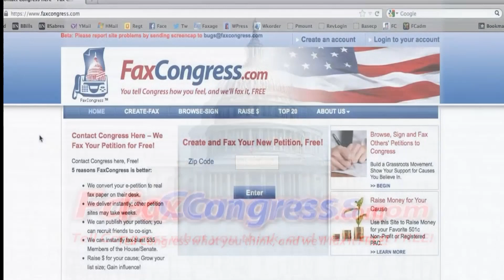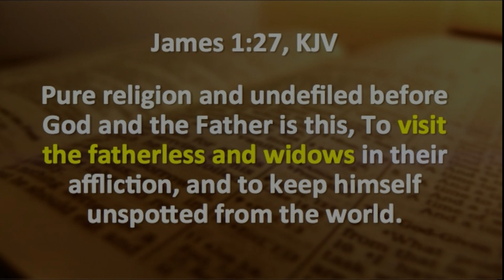3-star General exposes Hillary Clinton over Benghazi, Syria, Israel - PIJN 0134 - Dr. Chaps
1.  Iran threatens to attack Israel if America attacks Syria.
2.  News-making interview on Syria with Lt. Gen. Jerry Boykin, the former Undersecretary of Defense of Intelligence
3.  We also interview the most conservative Congressman in America Doug Lamborn on why we should support Israel.
Airs 8/13 on four networks: NRB Network, The Walk TV Network, IPoint TV (Roku), Glorystar Satellite TV Network on WBN Revival Channel.